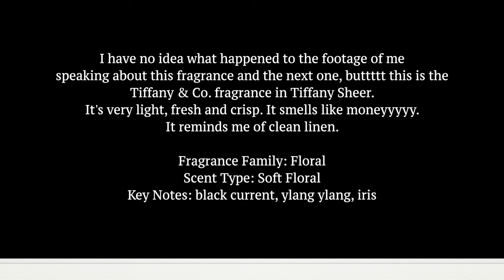HOW TO SMELL GOOD + PERFUME HAUL | MOST COMPLIMENTED PERFUMES + PERFUME COLLECTION | VLOGMAS 9 2020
This is part 1 of my “How to Smell Good” Perfume Series. Ladies I'm putting y'all up on game, ok! Here's how to smell like MONEY $$$$! Here's how to smell feminine, clean, and fresh! This is only a fraction of my current perfume collection and I'm ALWAYS buying new fragrances so part 2 will be coming soon. Please excuse my lash, it was slipping and I didn't feel it LMAO! Some of the footage got erased (I'm assuming) from my memory card so this video is a little bit ghetto! That's ok though, we don't judge over here on this channel LOL! I hope you all enjoy!

🤍🤍 WATCH HERE: 🤍🤍

🤍🤍 Fragrances mentioned in this video 🤍🤍
- Dolce&Gabbana Dolce Garden - I have the 2.5 oz bottle and travel spray
- Marc Jacobs Daisy Eau So Fresh - I have the 4.25 oz bottle and roller ball
- Viva La Juicy La Fleur - I have the 1.3 and 2.5 oz bottles as well as the travel spray
- Tiffany & Co. Tiffany Sheer - I have the 2.5 oz bottle
- Tom Ford Velvet Orchid - I have the 3.4 oz bottle
- Moschino Toy 2 - I have the .17 oz mini bottles in the duo set
- Maison Margiela Replica Beach Walk & Jazz Club - I have the .24 oz mini coffret set

MAKE SURE YOU HAVE THE BELL NOTIFICATION ON SO YOU NEVER MISS AN UPLOAD! ♡♡♡

- FILMING EQUIPMENT:
Sony ZV-1 Vlogging kit
Ring light - SUNPAK Portable from Best Buy

• Clubhouse: @astoldbypassion